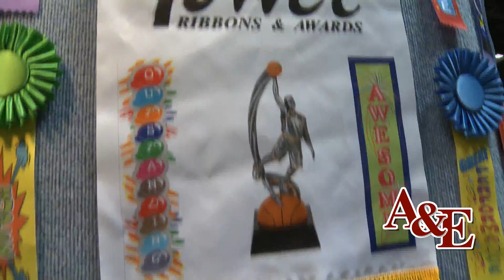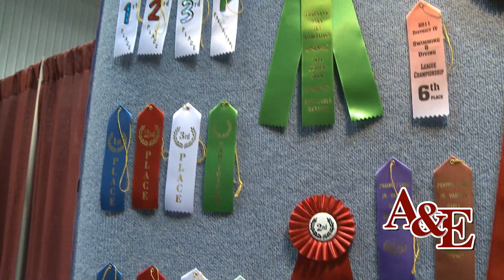Rick Smith presents a variety of ribbon types and designs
As a custom manufacturer, Tower produces a variety of ribbon types and designs. See these and other examples here!